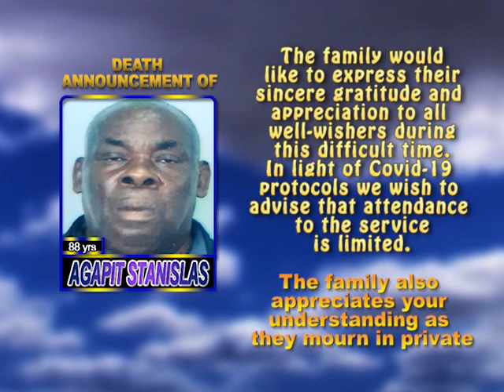Agapit Stanislas SHORT